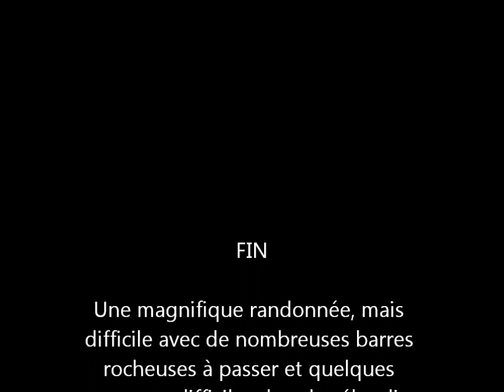Randonnée le MONTE CINTO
Randonnée au Monte Cinto, le plus haut sommet de Corse